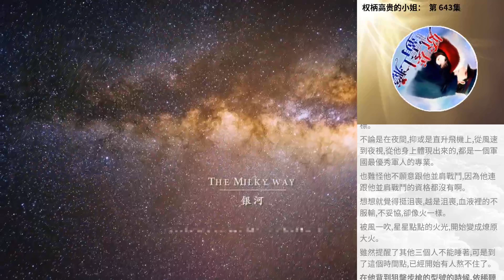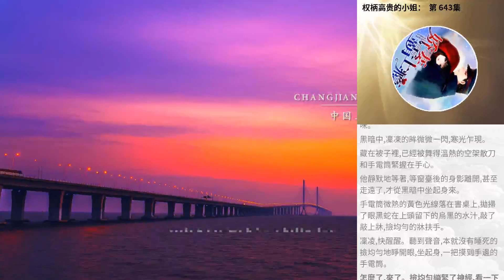權柄高貴的小姐： 第 643集